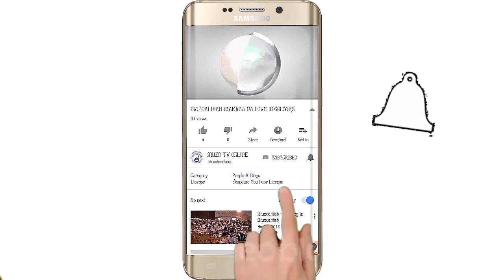MANDHAR MPYA JENDELE